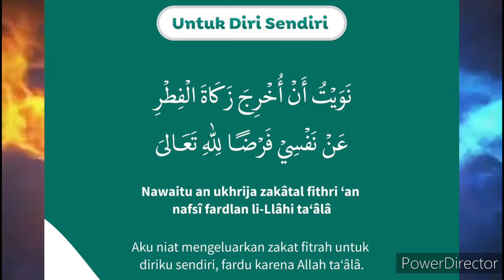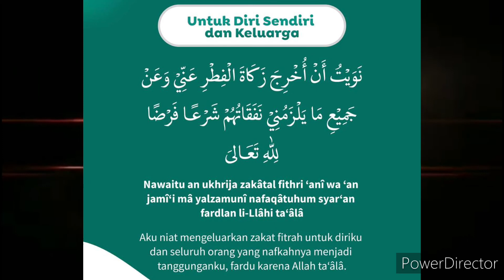Lafadz Niat Zakat Fitrah